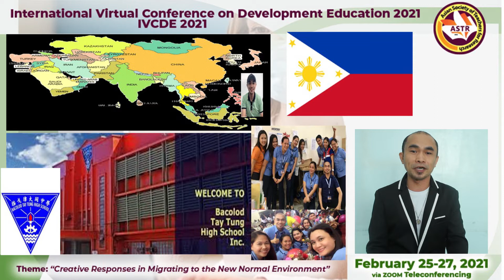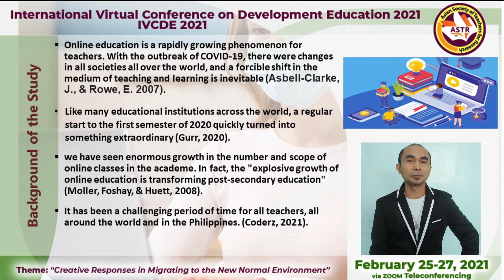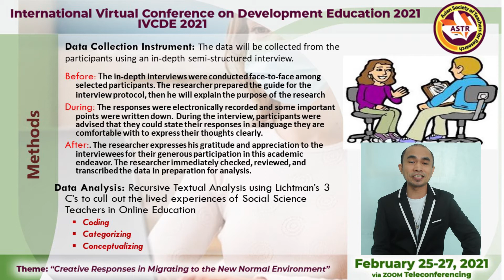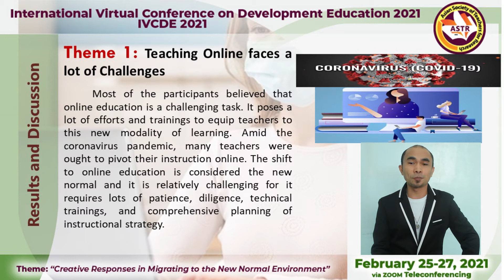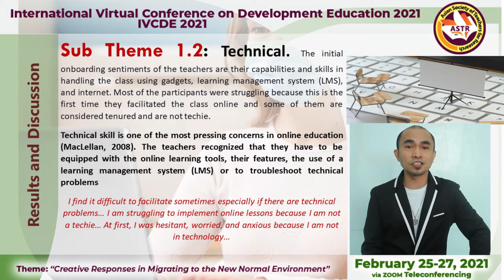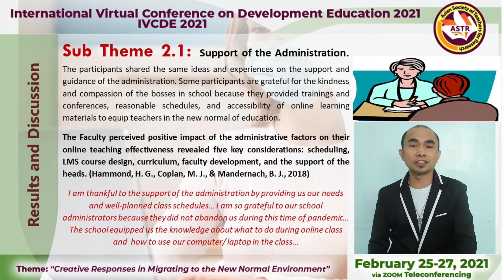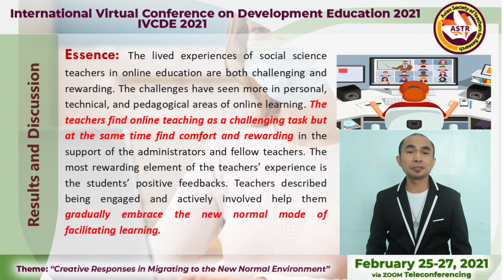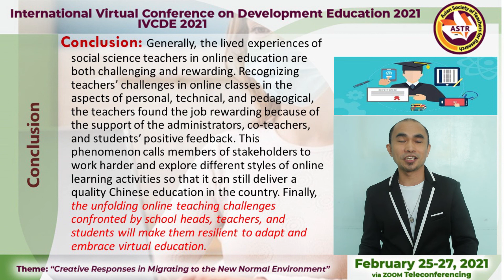An Exploratory Study of the Lived Experiences of Social Science Teachers of Online Education_JUNSAY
Labor of Love in this time of Covid-19 Pandemic (An Exploratory Study of the Lived Experiences of Social Science Teachers in Chinese School of Online Education: A Phenomenological Study)